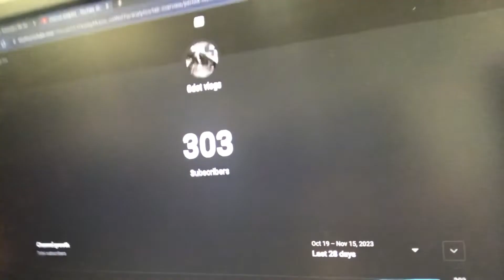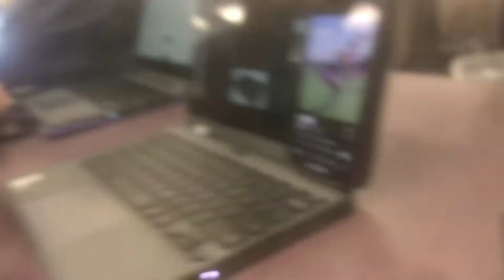The BEST vlog I made yet